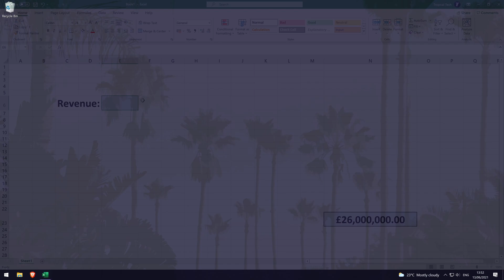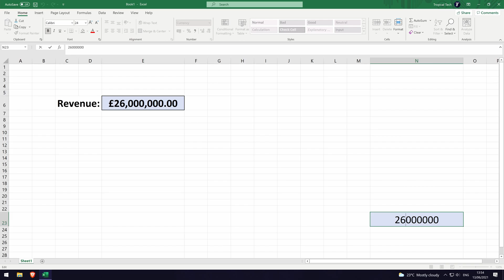How to Make a Cell Display the Same Value as Another in Microsoft Excel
Want to know how to make a cell display the same as another in Microsoft Excel? This video will show you how to link cells to show the same value in Excel spreadsheets. You might want to know how to make cells equal each other in excel if you want to tidy up your spreadsheet and display a lot of information in the same area, on a homepage for example.